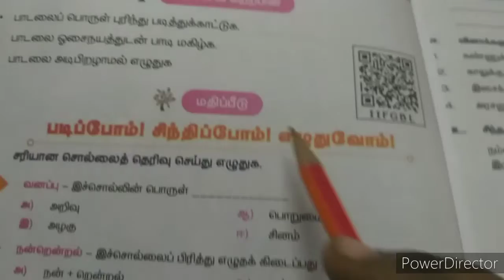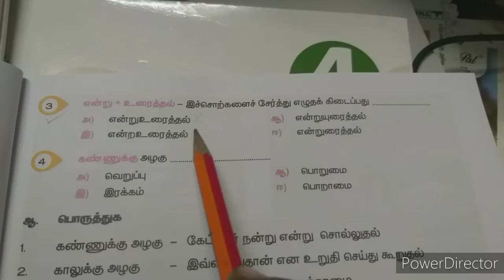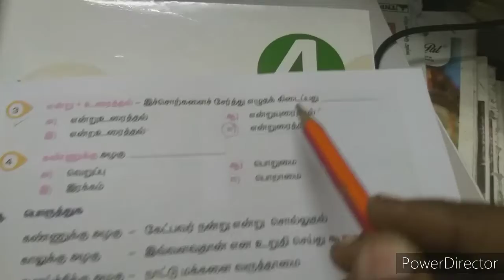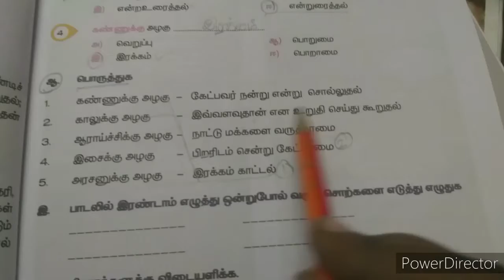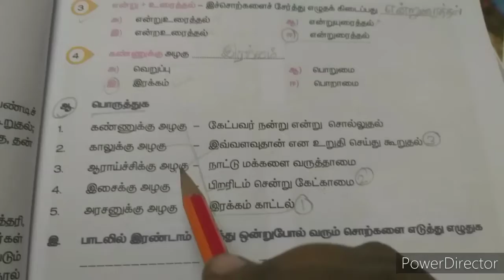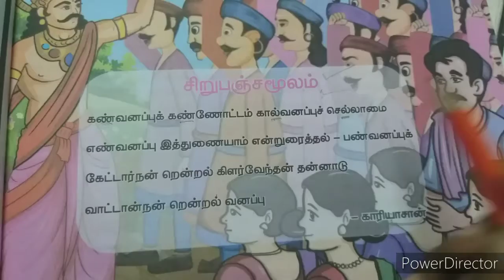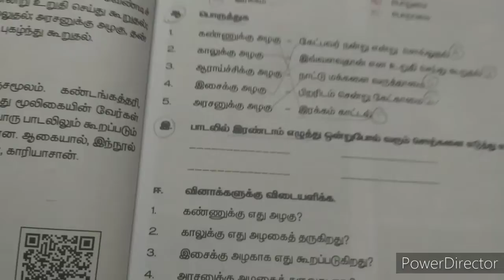5th std-term-3,tamil ln-1,book back exercises.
ஐந்தாம் வகுப்பு பருவம்-3- மூன்று-  பாடல்-1, பயிற்சிகள்